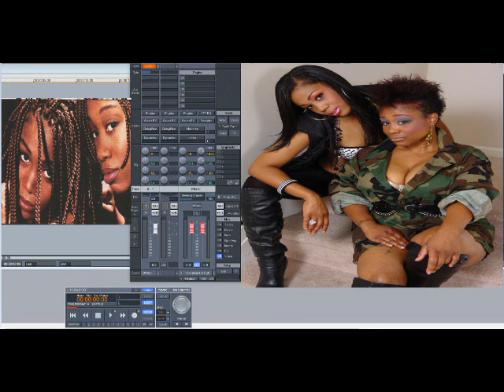Ds-n-Dat ft 95 South, 69 Boyz & K Nock – Freak Me Baby (Remix) (Slowed Down)